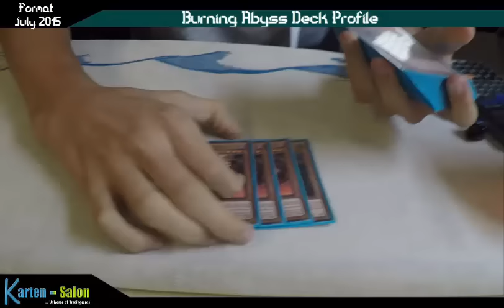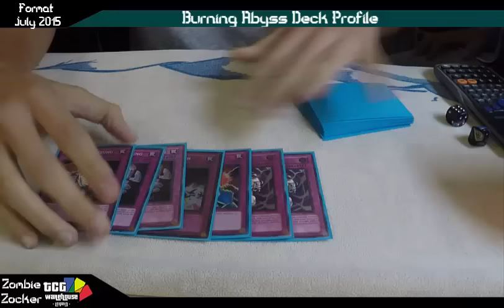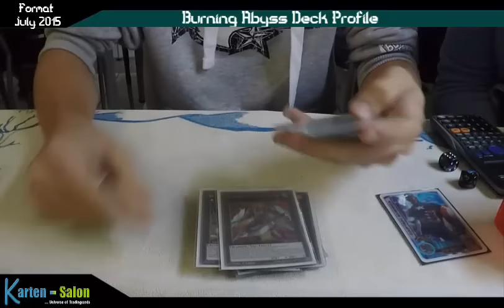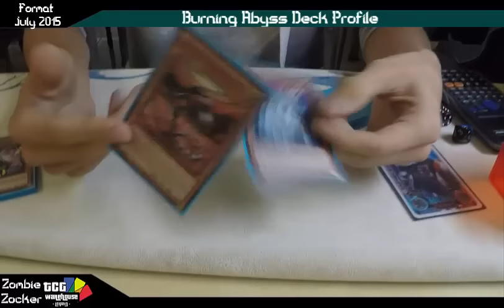TBT: Burning Abyss Deck Profile Juli/July 2015 Yu-Gi-Oh! (German/Deutsch)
wegen grosser Nachfrage bringen wir euch wieder ein paar Deck Profiles aus unserem Karten Shop dem Funtainment München
heute zeigt uns Dennis sein Burning Abyss Deck
wir werden euch fast alle Spieler und deren Deck vorstellen :D
macht euch auf viele verschiedene und interessante Decks so wie Spieler und Charaktere bereit
was spielt ihr so?
►Karten-Salon:
►YGOCardMarket
unsere Facebook Seite:
unsere Blog Artikel auf Gate to the Games:
►DevPro: BadBoyBudha
►Dueling Network: KidRainen
►etcg: OMGTeamBubbleT
►Hearthstone: BadBoyBudha#2639
-thanks